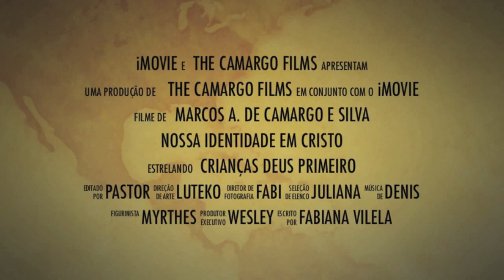Kid_DP_2_2012